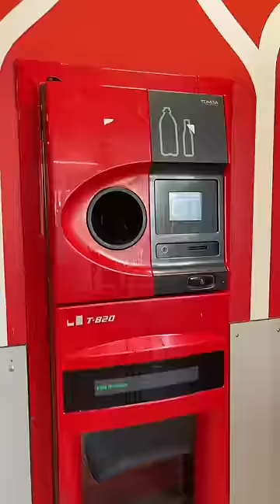Life in Germany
Hi, I'm Uyen Ninh but please just call me Uyen!
Originally from Vietnam, I now explore life in Germany, sharing my unique perspective through my videos on my way to be your favorite Ausländer! 😁